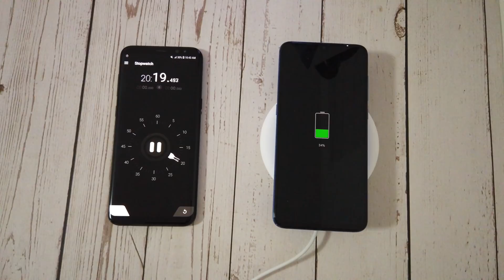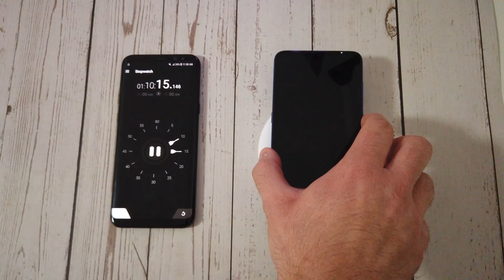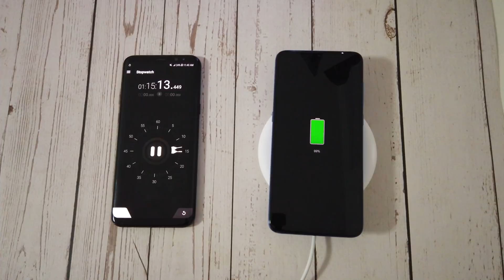World's Fastest Wireless Charging - Mi 20W Wireless Charger Unboxing & Speed Test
Wireless Charging has always been more of a gimmick than anything else due to slow charging speeds compared to crazy fast wired charging smartphones. With Xiaomi's new 20W wireless charger having just released times have changed, now you can finally wirelessly charge your smartphone up in similar times to your speedy wired chargers!

I briefly speak about wireless and wired charging specs and speeds, unbox Xiaomi's 20W wireless charger, and run a wireless charging speed test using the 20W fast wireless charger paired with the highly acclaimed Xiaomi Mi 9.

●Sergius - Galaxy [Bass Rebels Release]